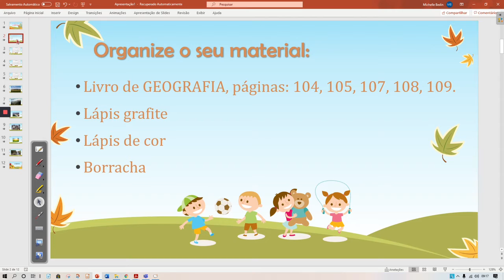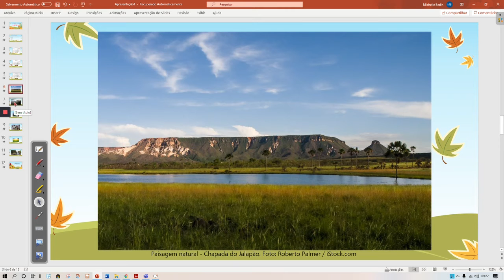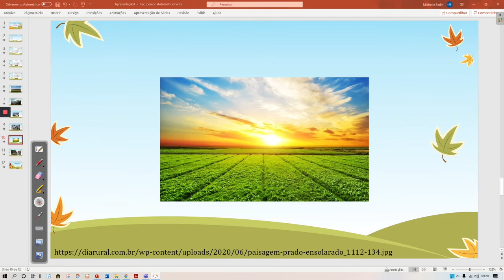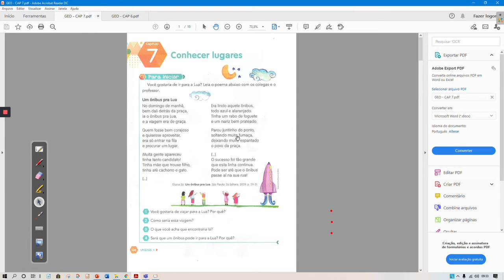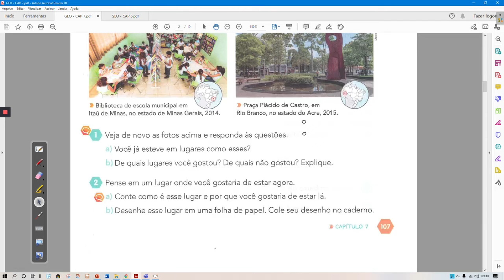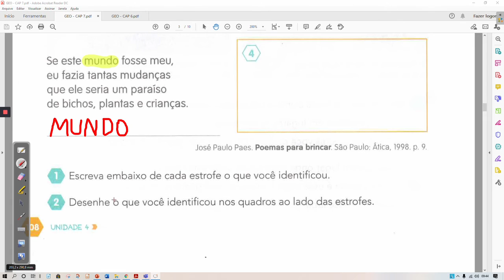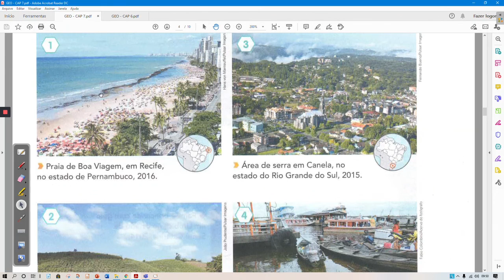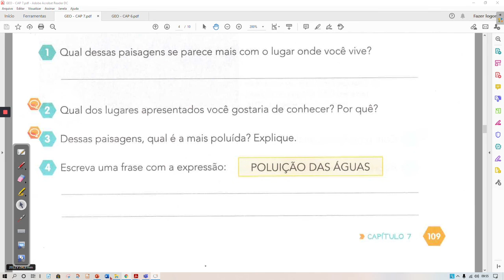SEMANA 29 - 06-10-2020 - GEOGRAFIA: CONHECENDO LUGARES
Alfabetização cartográfica indireta
Localização espacial
Preservação do meio ambiente
EF02GE04
EF02GE11